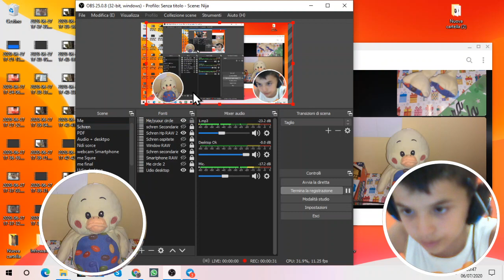Intervista a paperotto e a mucca